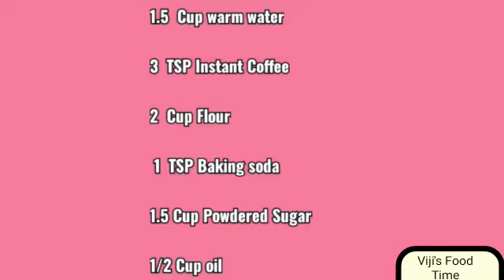Part 4/ How to make cake / Viji's Food Time